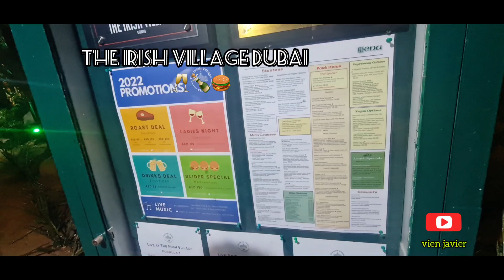The Irish Village cocktails & live entertainment in an indoor & outdoor.